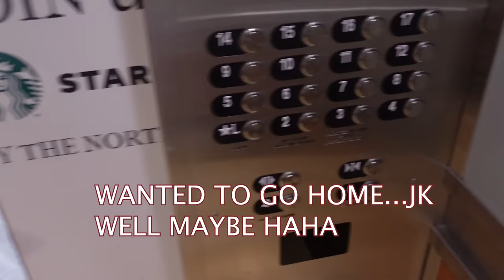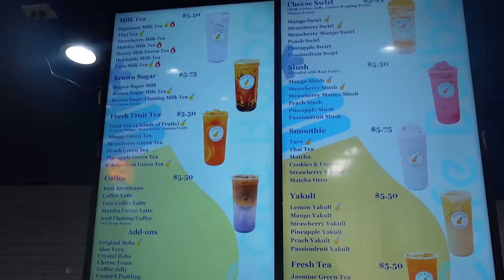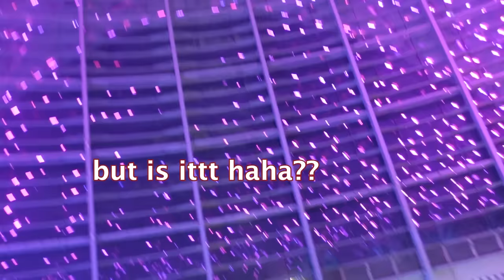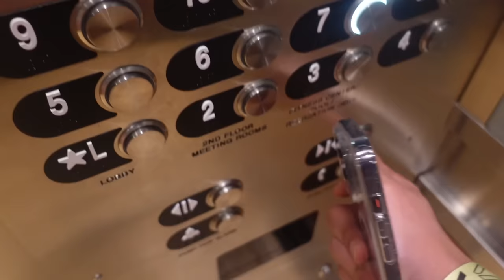I OVERCAME MY FEAR.... (DAY OF MY LIFE & VLOG)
MERCH NOW AVAILABLE!! CLICK BELOW!

I HAVE A FEAR OF BEING ON STAGE...OVERCAME THAT TODAY!
I LOVED MEETING EACH ONE OF YOU...YOU GUYS ARE THE REASON WHY I LOVE POSTING AND SHARING MY LIFE!! LOVE YOUUUU

WE HIT 3.9 MILLION! OMGGGGG!!! SO GRATFULL! I LOVE YOU SO MUCH!!!
Welcome to the FAMILY(:  I LOVE YOU!

✰ SOCIALS ✰

✰ FAQ ✰
Age: 18
Location: Arizona, USA
Height: 5'9
Editing software: Adope Premiere Pro CC 2021